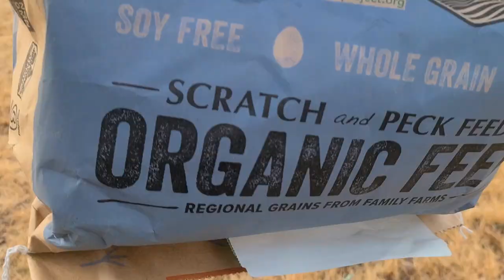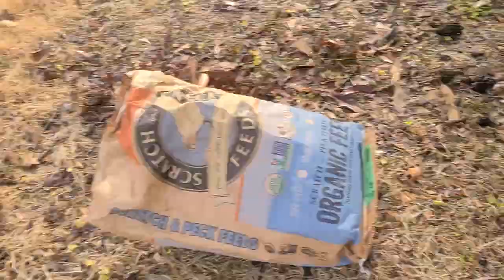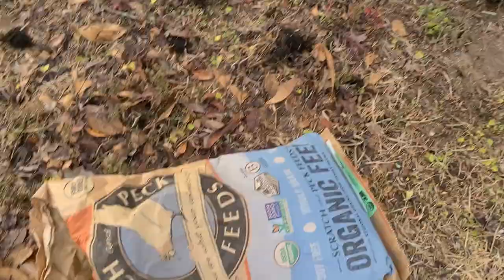My 4 Free Range Pekin Ducks